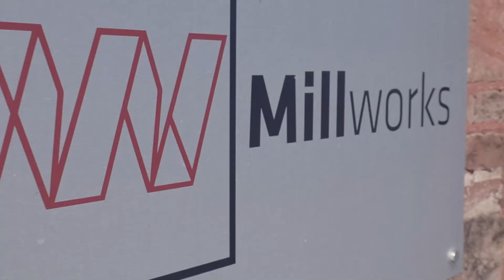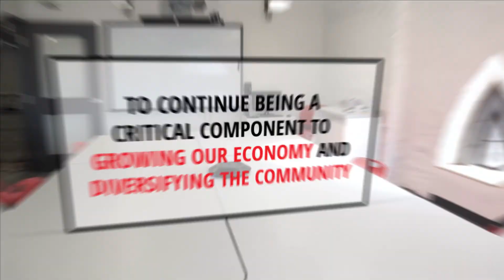Welcome to Millworks!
As a project of the City of Sault Ste. Marie, we are committed to supporting businesses in the region and we aim to continuously grow to better the community. We provide individuals the access to tools, education, capital, and networking opportunities to assist with their development as an entrepreneur. We offer business counselling, training and mentoring programs, and access to office and coworking space to help new or recently started small businesses through their most vulnerable developmental stages.